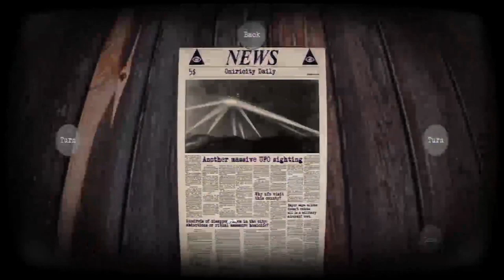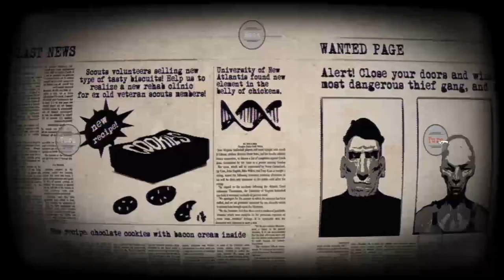Вышла первая глава игры The Peephole's Chronicles: Weird John!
Студия Black Corporation выпустила первую главу «The Peephole's Chronicles: Weird John» для PC и Mac.

The Peephole's Chronicles: Weird John - причудливое и сюрреалистическое приключение, в котором вы играете роль человека, страдающего паранойей, цель которого - выжить в своей комнате до Рождества.

Ключевые особенности игры The Peephole's Chronicles: Weird John:
• Классическая приключенческая игра;
• Защитите себя или получите помощь от тех, кто подходит к вашей двери;
• Ваши действия могут привести к неожиданным результатам;
• Разные подходы и несколько финалов;
• Жуткая и тревожная атмосфера.

The Peephole's Chronicles: Weird John - первая глава, которая будет полностью выпущена в Steam. Игра будет состоять из 5 глав и запланирована на 4 квартал 2020 года.

Первая глава «The Peephole's Chronicles: Weird John» вышла 20 января 2020 года для PC и Mac, теперь бесплатно доступна на itch.io и IndieExpo